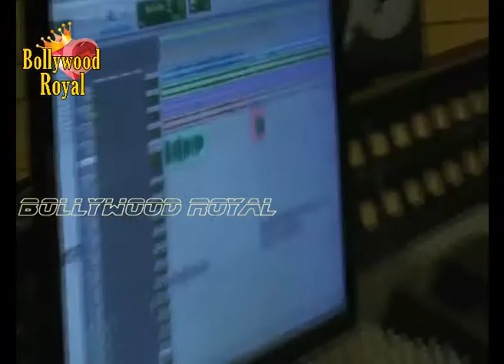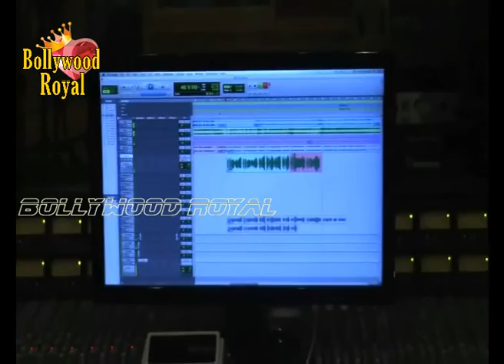Omkar Das Manikpuri at Mahurat & Song Recording of the film 'Chaturnath' Part 1